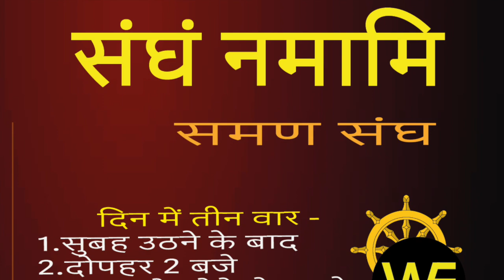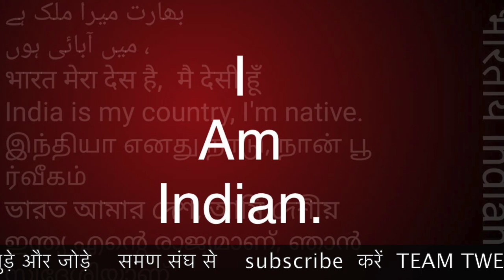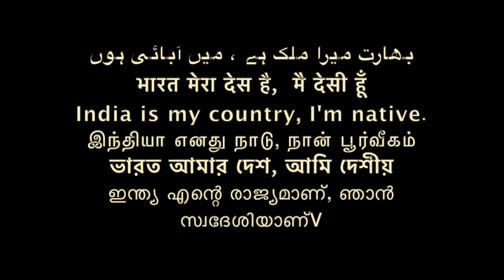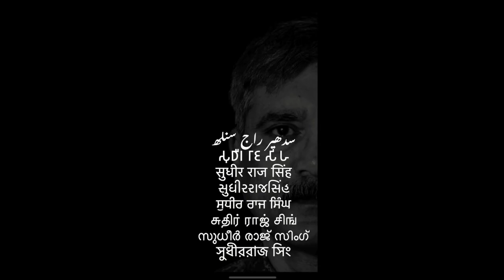कौन बड़ा है नमों बुद्धाय या जय भीम या संघं नमामि या नमक्कार या सलाम समण संघ /Sudhir Raj Singh/Pali